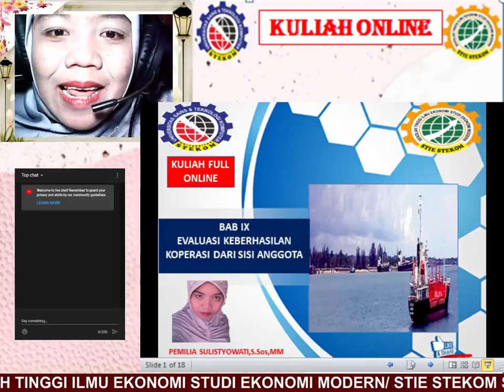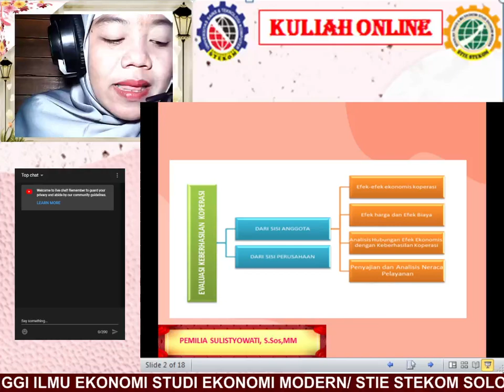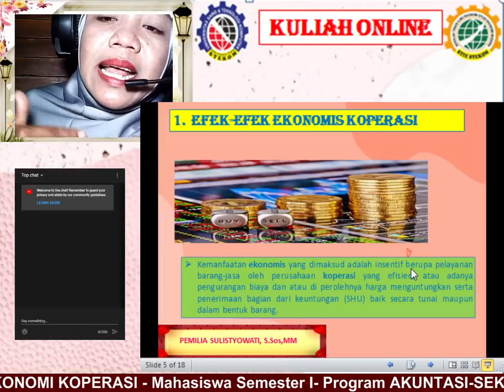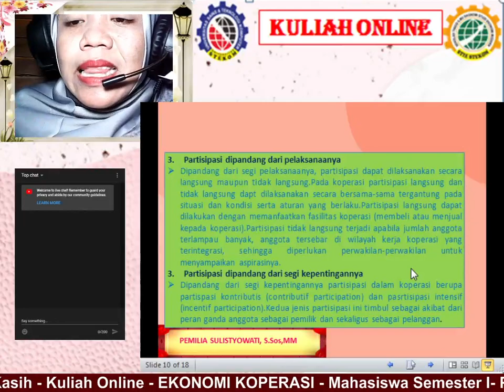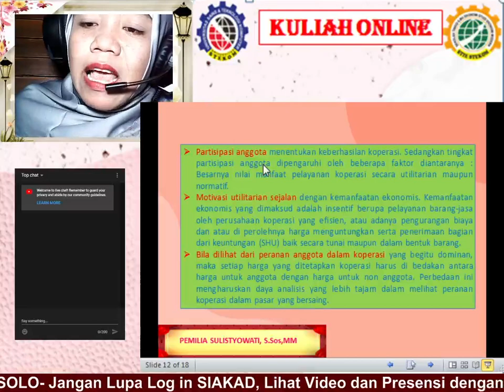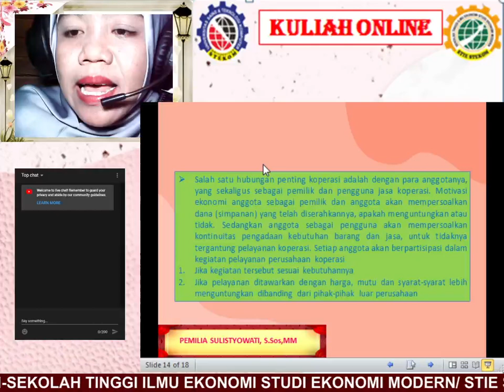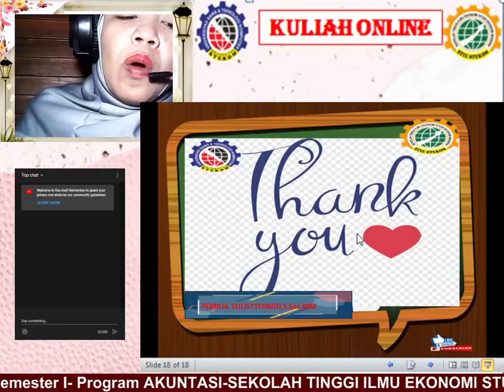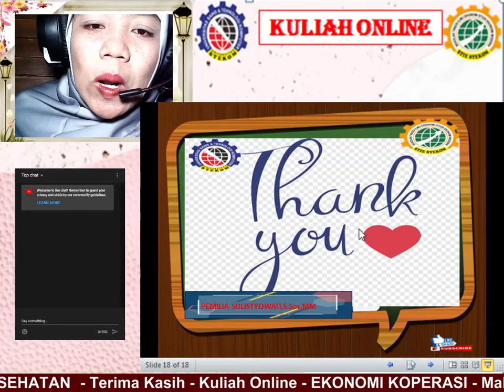PT 11 / BAB IX EVALUASI KEBERHASILAN KOPERASI DILIHAT DARI SISI ANGGOTA